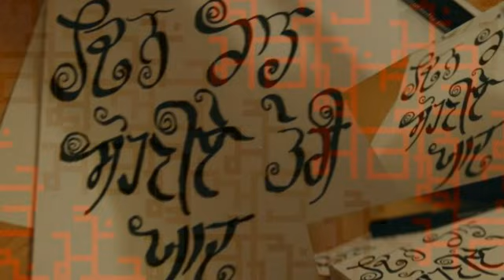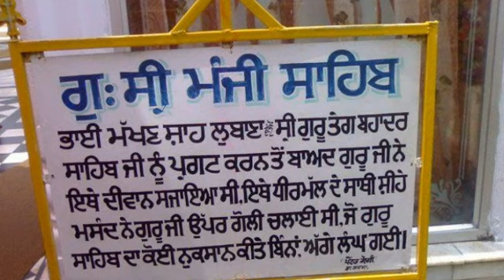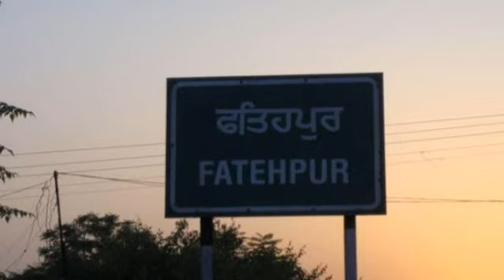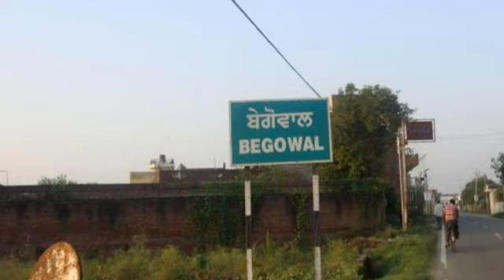Lubana song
singer:- love singh multani
lyrics:- sonu innowalia
music: sunny singh uk
video by rgx singh. random shots taken by me at various locations